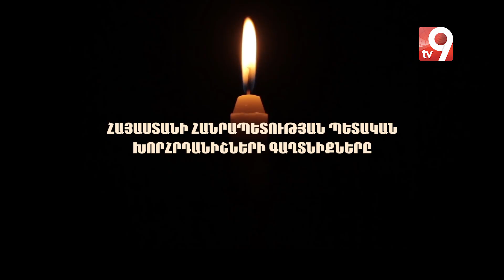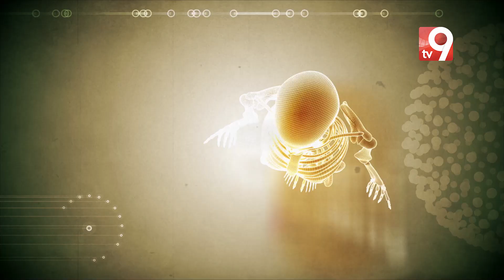ՀՀ պետական խորհրդանիշների գաղտնիքները․ Էքստրասենս Կարեն Եմենջյանի բացահայտումները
«ANOMALUS»/«ԱՆՈՄԱԼՈՒՍ» #6 - ՀՀ պետական խորհրդանիշների գաղտնիքները